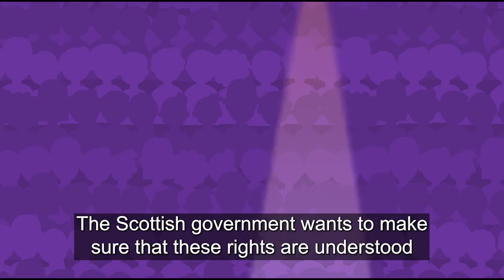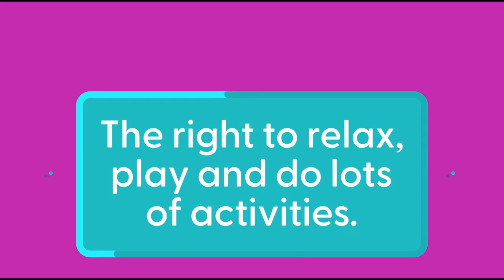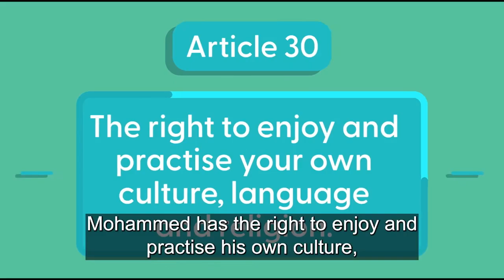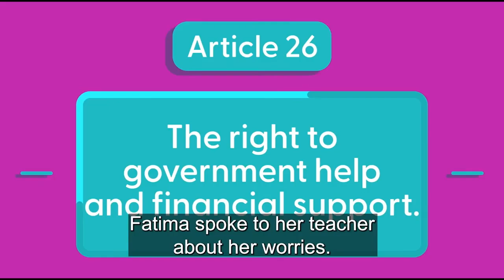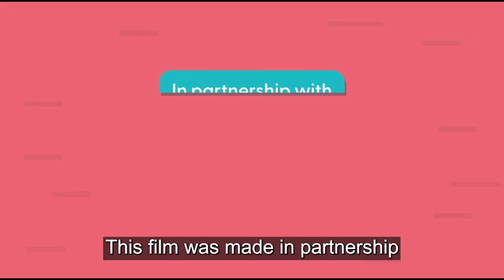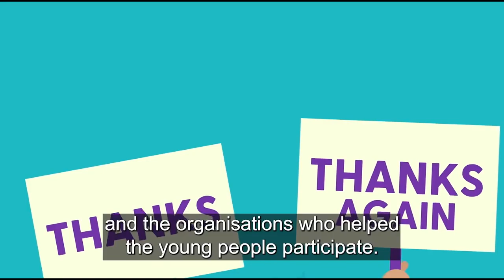Scottish Government UNCRC propaganda